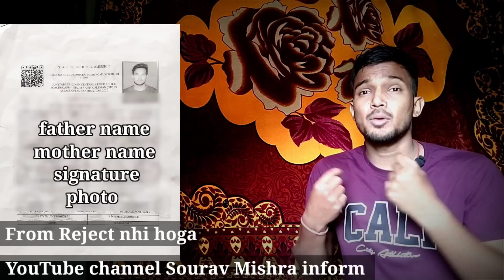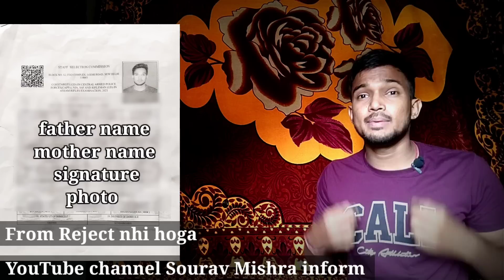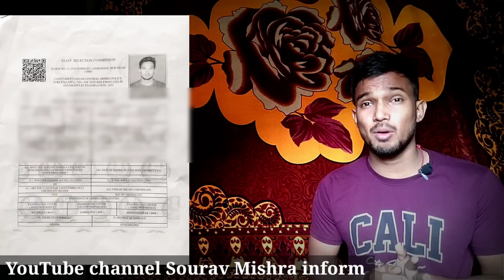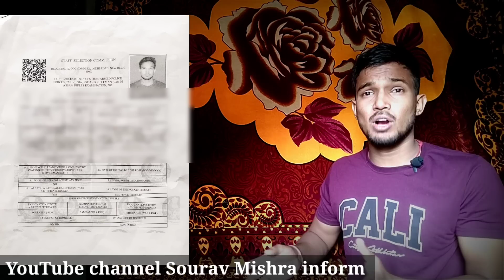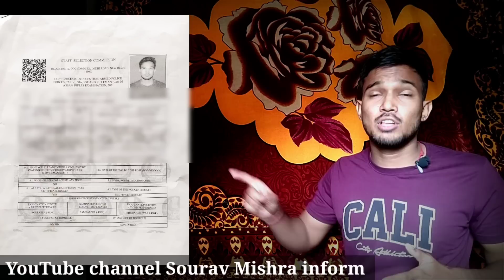SSC GD 2023 मे किसी का Form Reject नही होगा अब ? Totel kitna From apply हुआ है?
AMAZON
SSC GD CONSTABLE GUIDE 2022
SSC GD CONSTABLE PRACTISE SETS 2022